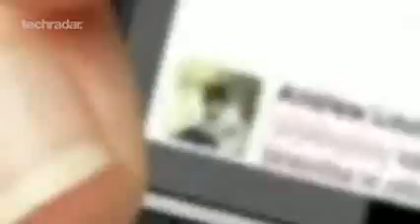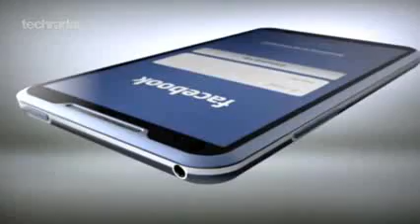Most anticipated smartphones of 2013 - All the rumours, photos _ leaks - YouTube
Most anticipated smartphones of 2013 - All the rumours, photos & leaks: We look at some of the mobiles that could be heading your way in 2013.